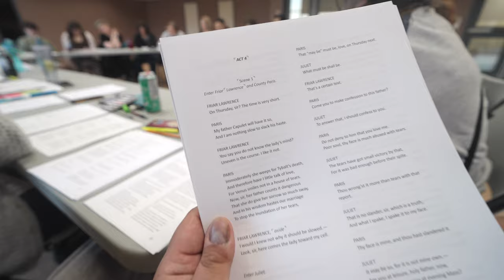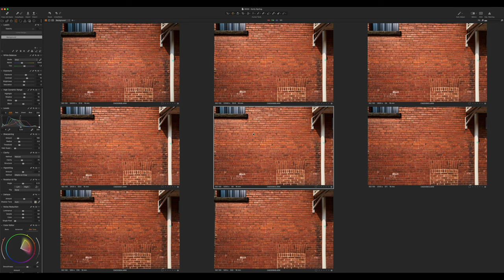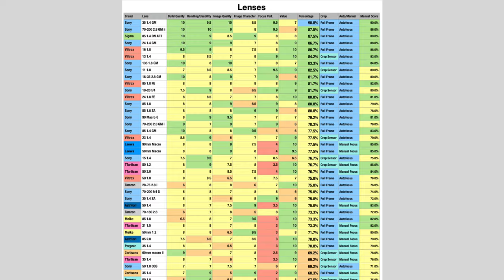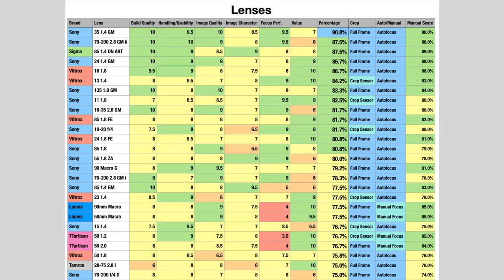More Than I Bargained For - Viltrox 16mm f/1.8 Review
The king of value autofocus lenses has hit us with another banger: the new Viltrox 16mm f/1.8 FULL FRAME lens for Sony e-mount
You might know I Love my ultrawide photography, so we’ll put it to the rest and see how it compares!

Amazon US
Amazon CA

It’s out for Sony now, but we’ll soon see it on Nikon Z mount as well. Likely no luck for Canon RF 🤷🏻‍♂️

A few of my favourite things:

Shot on a Sony a7iv in 4K30 10-bit 4:2:2 Slog 3
With the Viltrox 24 1.8:
Amazon US
Amazon CA